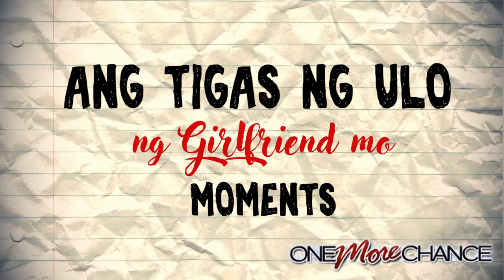Basha's Tigas ng Ulo Girlfriend Moments | One More Chance